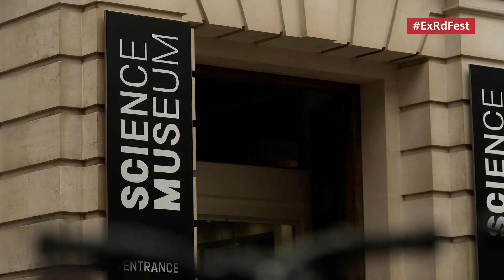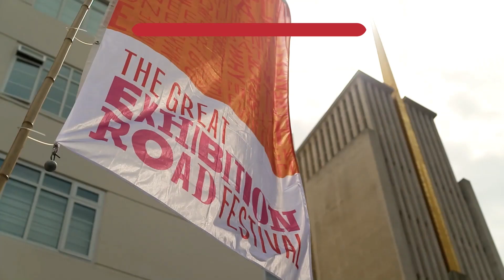Great Exhibition Road Festival 2022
Join Huawei UK and Sir Mo Farah at this year's Great Exhibition Road Festival to celebrate science and the arts